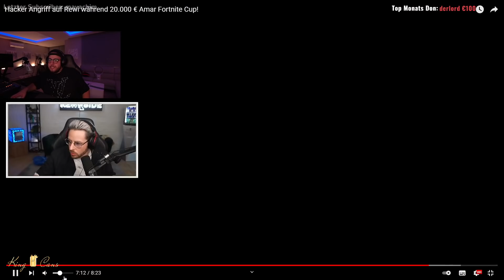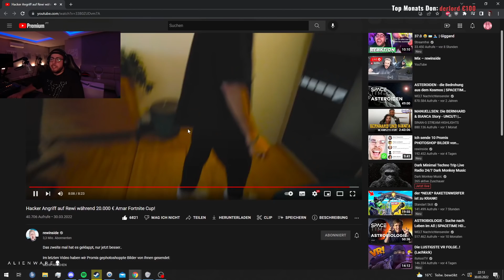ER ZERSTÖRT EINFACH SEINEN PC 😂🤣💀 | Giggand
Giggand reagiert auf @rewinside